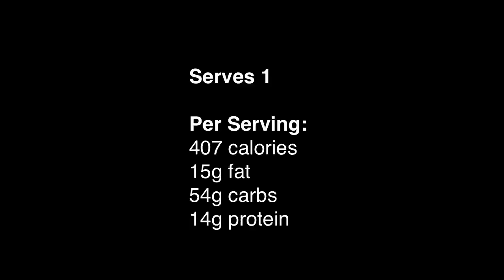Chocolate Breakfast Oats- FitStart UK's FITTER FOOD GUIDE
The UK's No.1 Body Transformation Program
Call Today for your free consultation: 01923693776